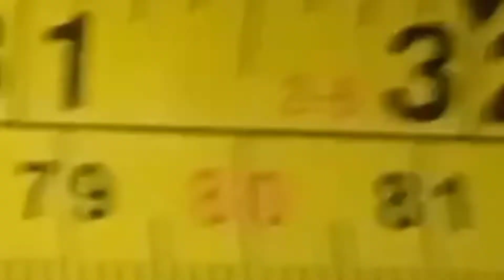بياضات الشانليا الخليجي بالمناديل شرح كامل للمنتج المقاس والخامة والالوان المتاحة كله من الطبيعة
بياضات الكنب والركنه مهما كان مقاسها
# جمال الكنب الاباتشي علي الطبيعة
كنبة و3 مناديل خامة شانليا
احدث البياضات الشانليا وتصوير كامل للمنتج من الطبيعه
كفرات_بياضات شانليا خليجي